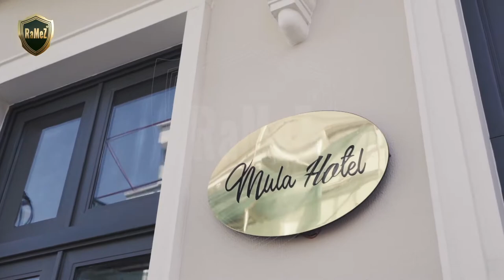Balkon Korkuluğu / Balcony Railing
Balkon ve pencerelerinizi farklı ferforje korkuluk tasarımlarımızı kullanarak çekici bir hale getiririz. Fransız balkon korkuluğu, ferforje pencere korkuluk / We make your balconies and windows attractive by using our different wrought iron railing designs. French balcony railing, wrought iron window railing
Bir projeniz mi var? sanatsal tasarım ve uygulamalarımız ile sizlere hizmet veriyoruz. projenizi başlatın / Do you have a project? We serve you with our artistic design and productions. Start your project with us.
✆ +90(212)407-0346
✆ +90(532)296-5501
®️ Paylaşımını yaptığımız görsellerin tamamı Ramez Ferforje Sanat Atölyesine aittir. / All photos by Ramez Wrought Iron Art Atelier
☛NEDEN BİZİ SEÇİN
• PROFESYONEL TEKNİK KADRO
• MODERN MAKİNE SİSTEMLERİ
• SAYISIZ TASARIM VE MOTİF ÇEŞİTLİLİĞİ
• İSTEĞE GÖRE TASARIM VE UYGULAMA
• LÜKS VE EKONOMİK FİYAT SEÇENEKLERİ
• KISA VADEDE HIZLI ÜRETİM VE TESLİM
• KALİTELİ BOYA
• PÜRÜZSÜZ YÜZEY
• GALVANİZ SEÇENEĞİ İLE PASLANMAZLIK GARANTİSİ
☛WHY US
• PROFESSIONAL TECHNICAL STAFF
• MODERN MACHINE SYSTEMS
• COUNTLESS AND MOTIF DIVERSITY
• DESIGN AND APPLICATION ACCORDING TO THE REQUEST
• LUXURY AND ECONOMIC PRICE OPTIONS
• FAST PRODUCTION AND DELIVERY IN A SHORT TIME
• QUALITY PAINT
• SMOOTH SURFACE
• STAINLESS GUARANTEED (WITH GALVANIZED OPTION)